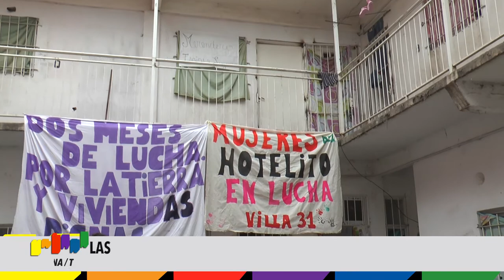Mujeres del hotelito hacen olla popular en pedido de vivienda digna